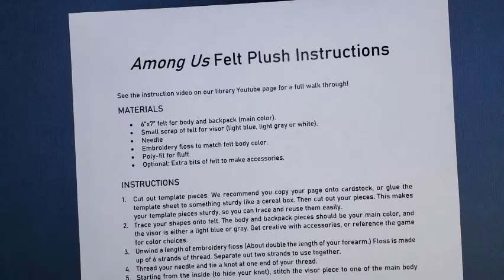Sew an Easy Among Us Felt Plush with Free Template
We love playing Among Us with patrons at the library, so we drew up a little project for you! Join Allison in a full walk through of how to sew up your own felt space bean. We even included templates for some of the fun accessories for you to create your character with lots of personality.

We have free kits containing all of the necessary materials available to our local patrons for curbside pickup. Be sure to grab one in our lobby.

If you make our project, we'd love to see it! Tag us on social media @ccmellorlibrary and ccmellorlibrary.

Video edited with Clipchamp 2.